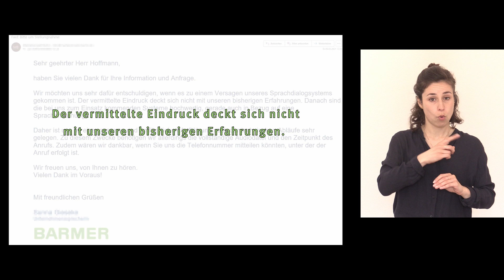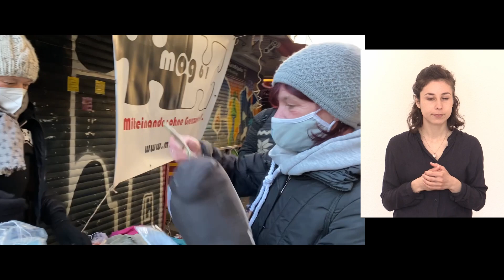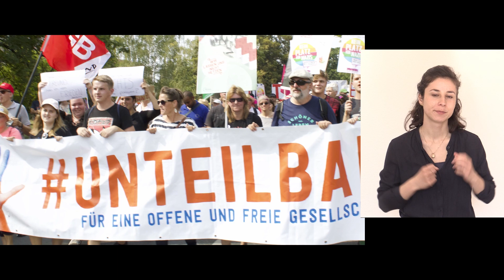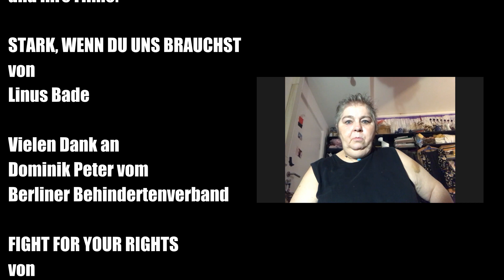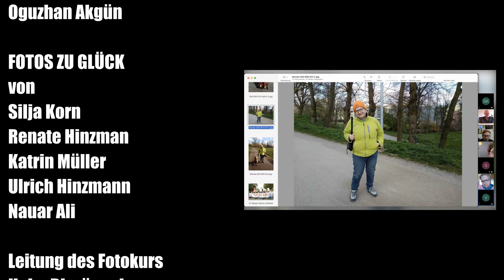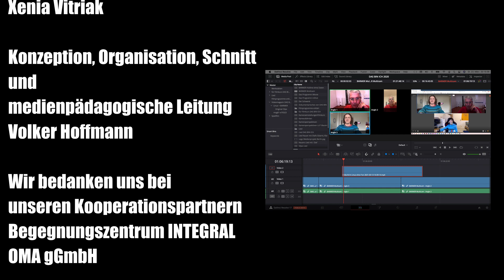Videomagazin DAS BIN ICH 1 (mit Gebärdensprache)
Das neue inklusive Online-Videomagazin DAS BIN ICH mit Gebärdensprache und Untertiteln.
Selbstbewusst, inklusiv, tolerant und vielfältig, mal ernst, mal humorvoll, auf jeden Fall frech oder kritisch.

Die ehrenamtliche Online-Redaktion besteht aus 14 Menschen mit und ohne Behinderungen. Sie haben zehn Video- und Musikbeiträge für die 1. Ausgabe des Videomagazins für Euch produziert. Gesamtlänge 47 Minuten:

Kapitel:
00:00 Intro
00:51 Stark, wenn Du uns brauchst - Ein gescheitertes Telefonat mit einer Krankenkasse
15:19 Fight for your rights - Ein Trickfilm
16:26 Adrian hat´s geschafft - Mit Behinderung Arbeit auf dem 1. Arbeitsmarkt
21:50 Über die Straße - Blind in Berlin
22:21 Wir von der Straße - Der Verein mog61 verteilt Essen an obdachlose Menschen
30:11 Die Gebärdensprache - Lektion 1 - Das Alphabet
31:50 Fotos zu Glück - Bilder aus unserem DAS BIN ICH Online-Fotokurs
35:31 Inklusion und Corona - Ein Kommentar
38:36 Wir fordern - Wünsche und Forderungen der Redaktion zum 5. Mai
42:27 This is My Heaven - Ein Musikvideo
45:14 Verabschiedung
45:33 Abspann

Die Beiträge haben Übersetzungen in Gebärdensprache, Audiodeskriptionen und deutsche Untertitel.

Die 1. Ausgabe des Videomagazins wurde produziert von und für Menschen mit und ohne Behinderungen im Rahmen des partizipativen Multimedia-Projekts DAS BIN ICH.
Gefördert durch die Aktion Mensch.